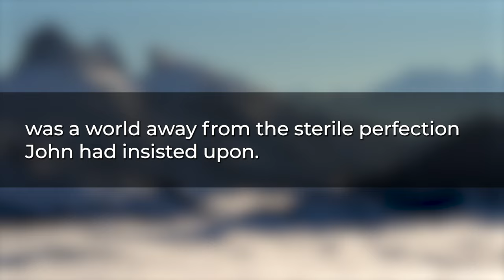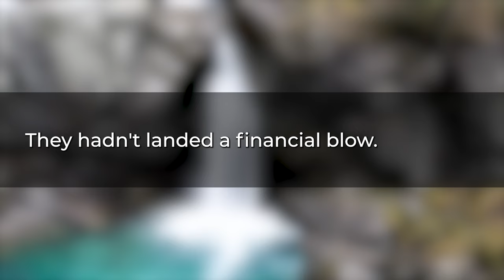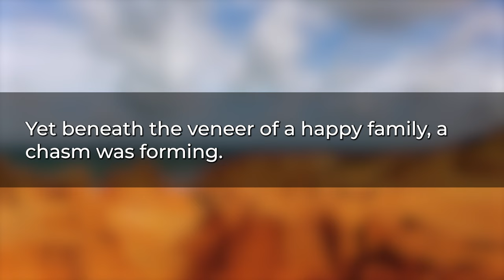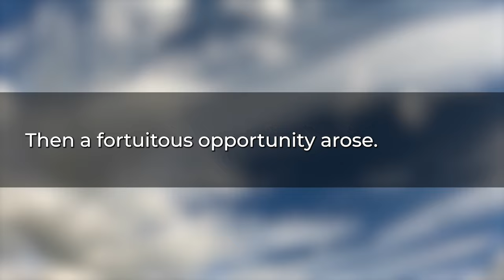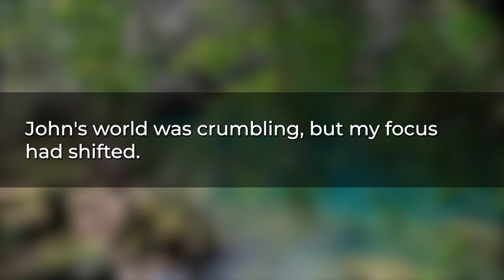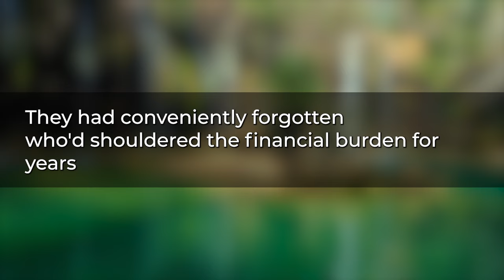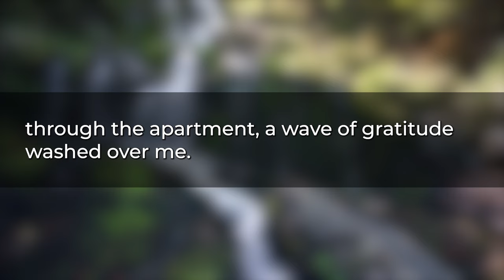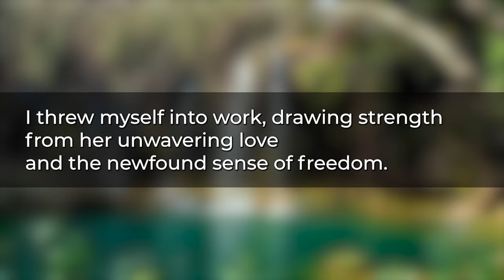I Divorced My Husband after He Cheated on Me with My Girlfriend. Cheating Revenge Stories